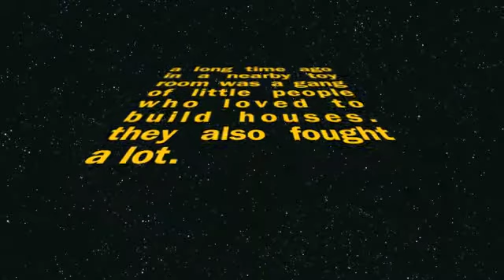lego® stop motion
lego® men build a house